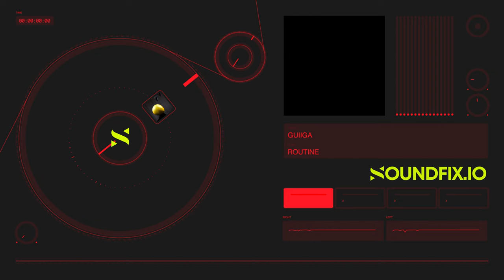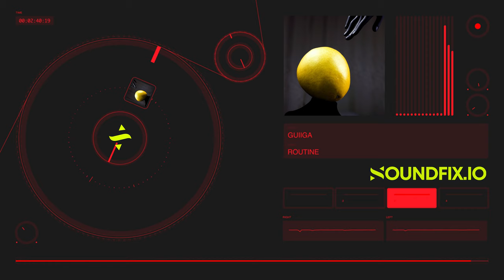FREE Hip Hop Type Beat Instrumental 2023 “Routine”